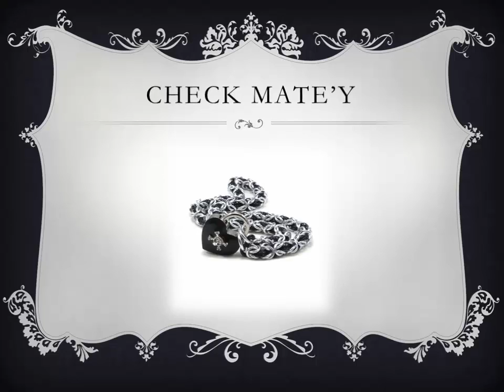The Night Collar - Custom Jewellery Maker - Presents The Bleeding Hearts Collection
Custom jewelry maker Jennifer Lowrie does it again with a stunning collection of hand crafted adult collars to suit your pleasure.